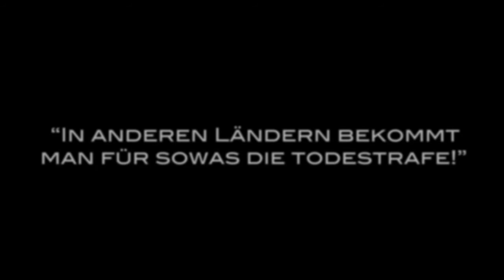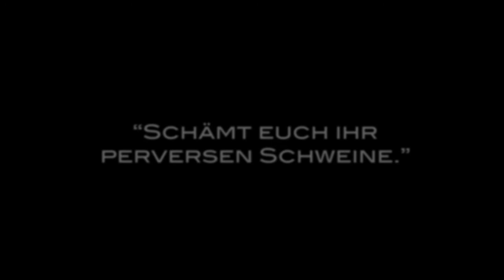Fright Nights Horrorfilmfestival:Frisch am Tisch- kulinarische Reise mit Silke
Unsere Koch-Expertin Silke besucht im Raum KÃrnten ländliche Gasthöfe und ist immer auf der Suche nach Koch-Spezialitäten.